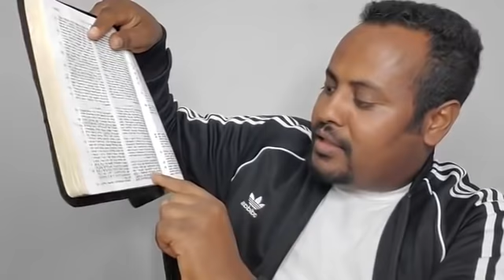እናንተ የእስራኤል ልጆች ለእኔ እንደ ኢትዮጵያዊያን ልጆች አይደላችሁምን ? አሞጽ 9፥7